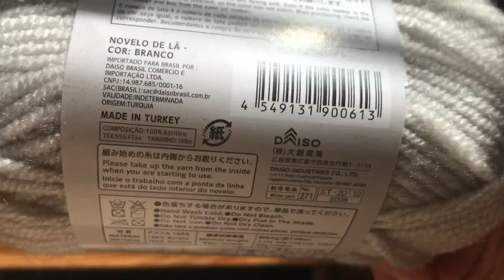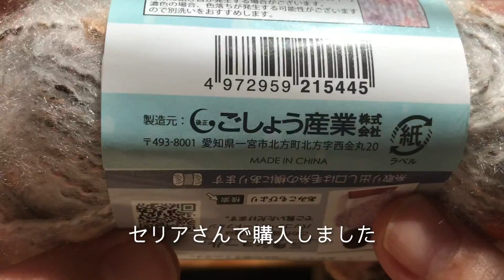初心者さんでもきっと編める 簡単な透かし模様のキャップ編みました【かぎ針編み】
🧶DAISOフラッフィcol no.F3ライトグレー(1玉50g)…39g
🧶DAISOメランジcol no.782ホワイト(1玉60g)…72g
🧶ごしょう産業スノードッツcol no.4(1玉25g)…47g

使用かぎ針🐝7/0号4.0mm

✂︎ハサミ、とじ針

サイズ🧢深さ(折らない状態)26cm、折り返し6.5cm、頭周り(かぶり口の周囲)54cm

Cotosonのゲージ📏
10×10cm…5模様9段

00:00完成品〜材料説明
01:17編み始め
01:23一段目
06:05二段目
09:05三段目
11:23四段目(増やし目)
14:47五段目
17:04六段目(増やし目)
19:25七段目
21:18八段目(増やし目)
23:23九段目
25:14十段目
27:21十一段目
33:48十二段目
35:22二十二段目(最終段)
35:55糸始末
41:05採寸
43:04おまけ

こんにちはコトースンです
編み物がはかどる季節になりましたね
みなさんはどんなものを編んでいますか？
今回はかぎ針編みで帽子を編んでみました
視聴者さまからかぎ針編みで帽子を作って欲しいとの声をいただいてさっそく編みました
初心者さんでも編めるように簡単な透かし模様にしましたがいかがでしたでしょうか
編み上がったものを自らかぶって外出してみましたが、
なかなか評判が良かったので是非編んでみてください
サイズ調整や、別糸で編む際の質問にお答えするのは自信がないのですが、それ以外でしたらできる限りお答えしますので、どんどんコメント欄でお聞きください

そして、わたしに編める範囲でしたらリクエスト受け付けておりますので、お気軽にどうぞ

では、みなさま
素敵な編み物ライフを✨